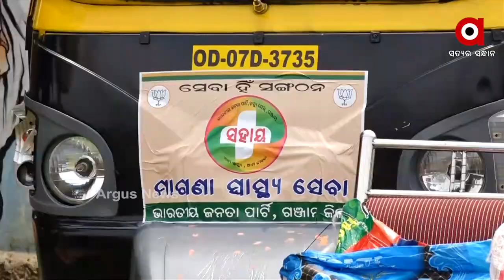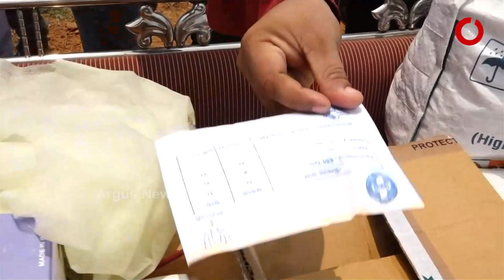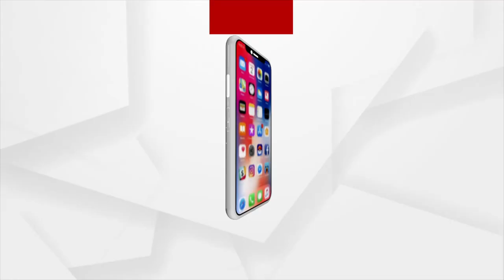ବିଜେପିର ସହାୟ ଟିମ୍ ଯୋଗାଉଛି ସେବା।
ଗଞ୍ଜାମ ଜିଲ୍ଲା ବିଜେପିର ସହାୟ ଟିମ୍ ସାଧାରଣ ଲୋକଙ୍କୁ ଯୋଗାଉଛି ସେବା। ୨ଟି ଅଟୋରେ ପଞ୍ଚାୟତକୁ  ପଞ୍ଚାୟତ ବୁଲି ଲୋକଙ୍କୁ କରୁଛନ୍ତି ସାହାଯ୍ୟ।